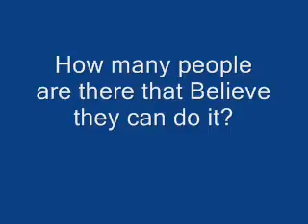Can Denmark win the World Cup 2010?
Can Netherland win the World Cup 2010?